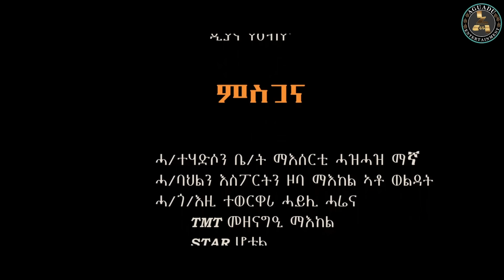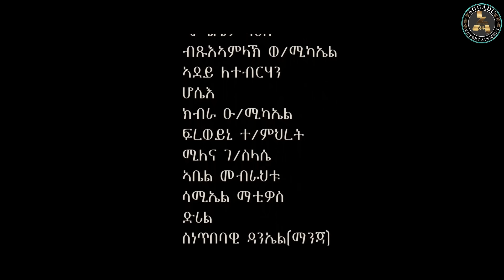Aguadu - Gidil - ግድል - Best Eritrean Movie - Part 2 - 2ይ ክፋል - Full Movie